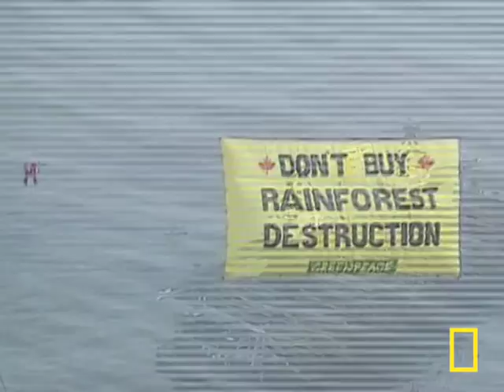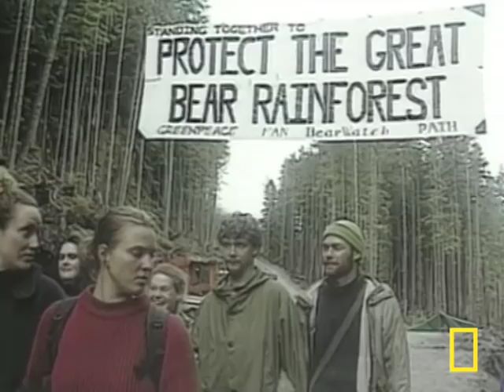Great Bear Rainforest | National Geographic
After years of controversy, British Columbia has created the Great Bear Rainforest, a national park that protects part of the only temperate rain forest in the world.